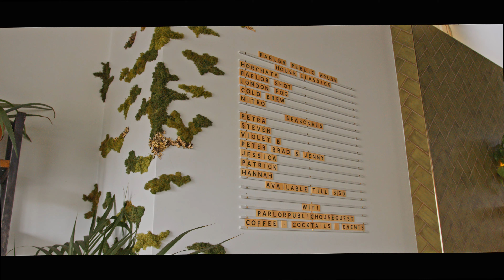Parlor Public House - Coffee • Cocktails • Events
Parlor Public House is a unique coffee shop & cocktail bar nestled in between the beautiful Lockerbie & Cole Noble neighborhood in downtown Indianapolis. Parlor is a locally owned, large, loft style space that lends itself to the perfect mix of work, play, event venue and everything in between.